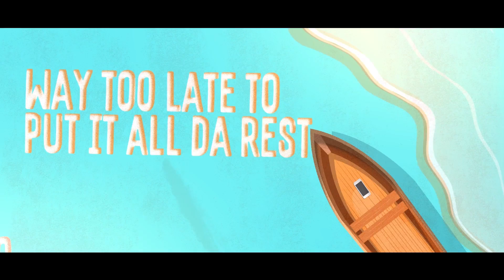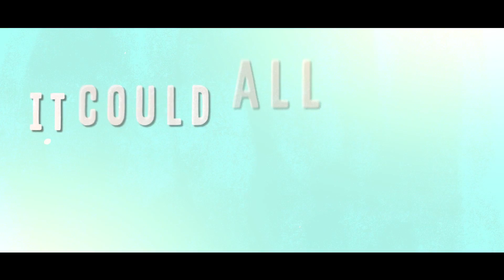JRL - Rosetta Stone (Lyric video)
✖ Lyrics:
Brand new love like cheap wine
Taste so good that first time
Way too late to put it all da rest
Conversation waist deep
Stay up all night no sleep
I can see your thoughts laid on your chest

So say
Say whatchu wanting to say
You can take that to the bank
Cant sit around and jus wait for it wait for it
Stay
The longer the higher the stake
Aint no such thing as mistakes
You should just meet me back at my place

Put your number in my phone
Hit me when youre all alone
Had my heart broke once before
But i dont feel it anymore
Teach you like rosetta stone
Forget everything you’ve known
It could all change just like that
And we might not get it all back
We might not get it all back
You never know with that
We might not get it back

Starting all over again
Still dont know where to begin
Hanging on the other side of trust
We closer apart
Shooting your shot in the dark
Let it out no such thing as too much